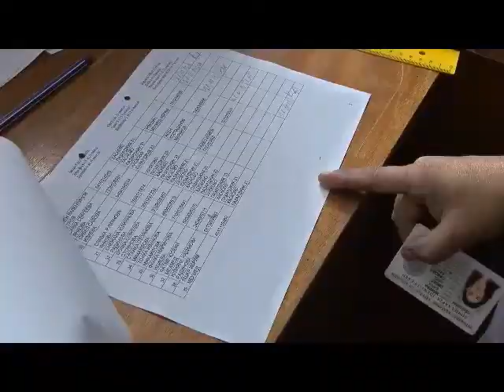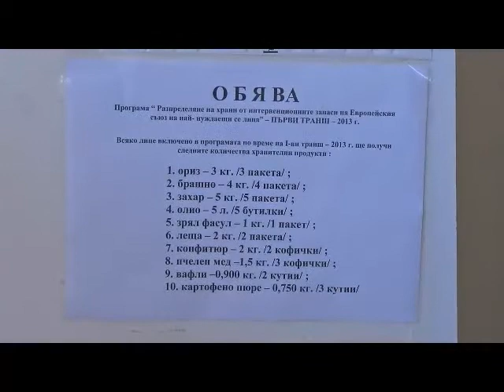Romi se blaskat za hranitelnite pomosthi na BCHK